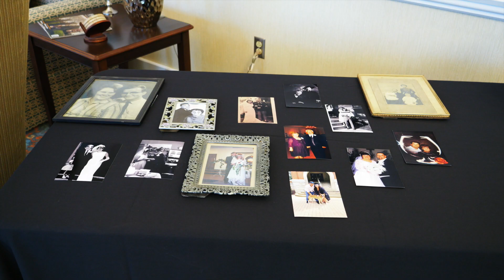Jeff & Lily Wedding Highlights